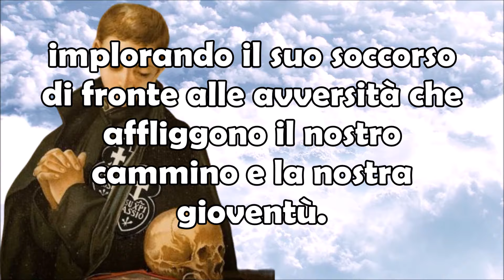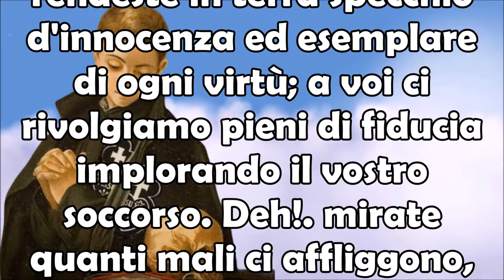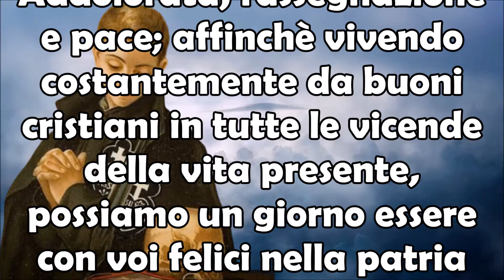Se Vuoi Speranza e Protezione Prega San Gabriele dell'Addolorata